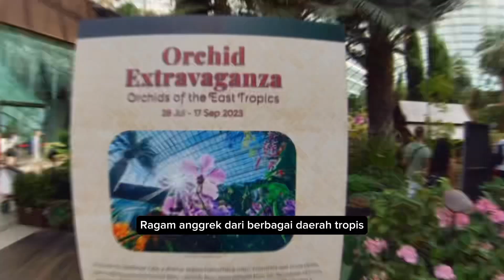Pameran Angrek Indonesia di Singapura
Orchid Extravaganza: Orchids of the East Tropics.

Keindahan flora di taman beratap kaca, Flower Dome , Gardens By the Bay.
Gua konservatori berpendingin ini memegang Rekor Dunia Guinness untuk rumah kaca kaca terbesar yang memelihara flora dunia di bawah satu atap.